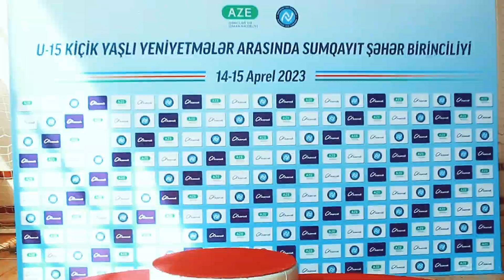U-15 yeniyetmələr arasında Sumqayıt şəhər birinciliyindən maraqlı anlar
Ulu Öndər Heydər Əliyevin 100 illik yubileyinə həsr olunan 15 yaşa qədər yeniyetmələr arasında Sumqayıt şəhər birinciliyindən maraqlı anlar 🥋🔥